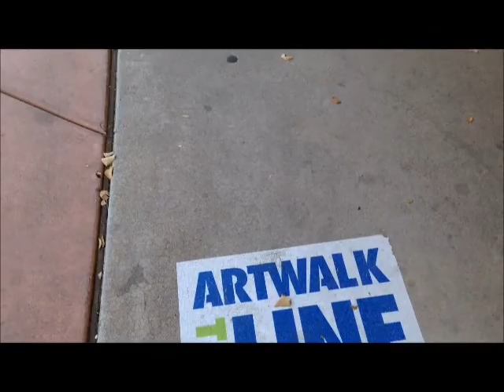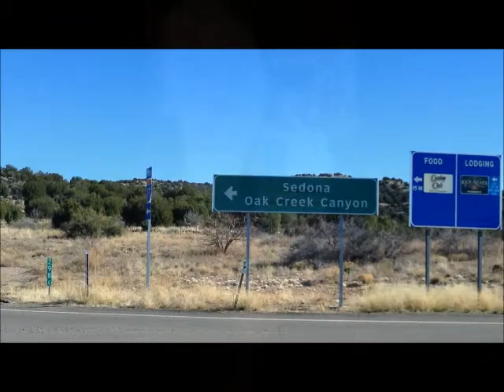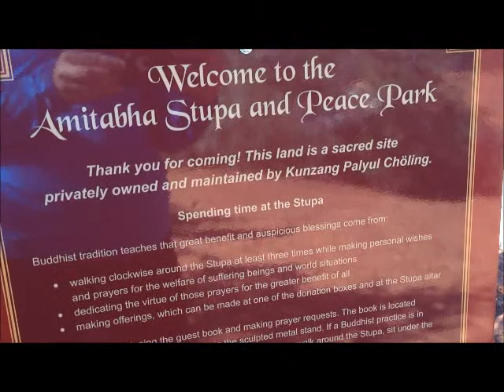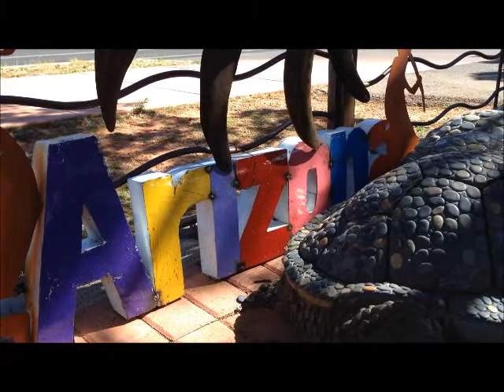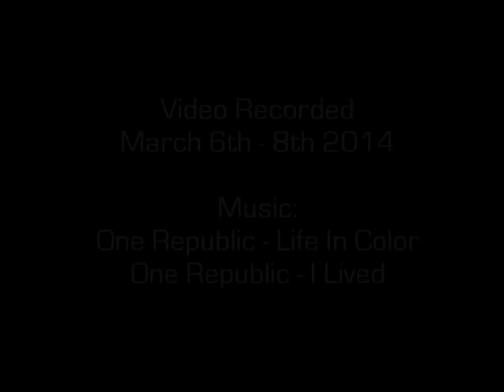Life Of A Buzzbomb - Part 2